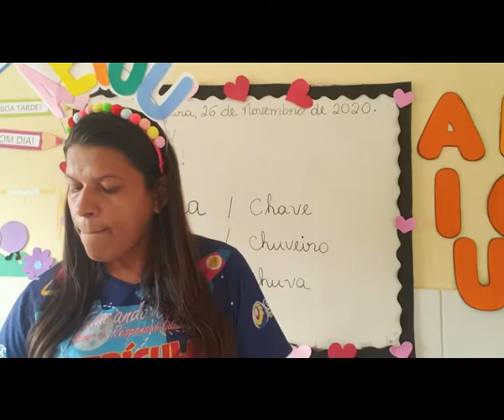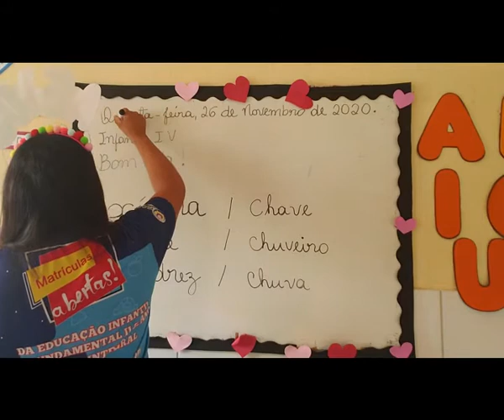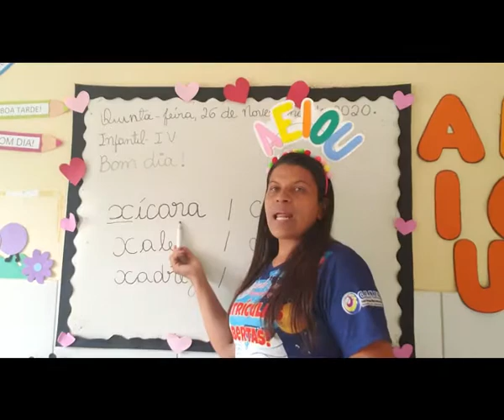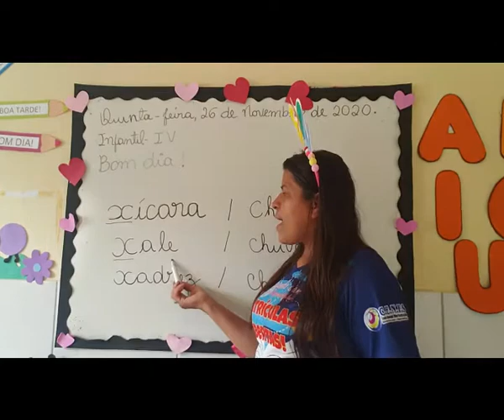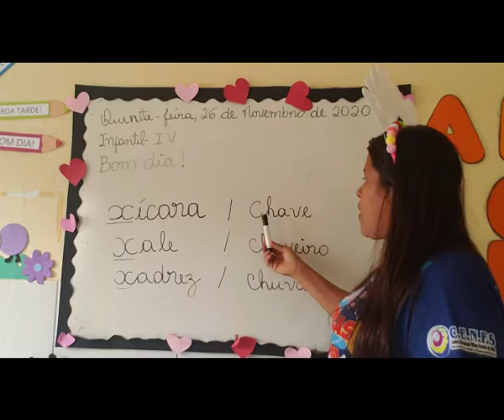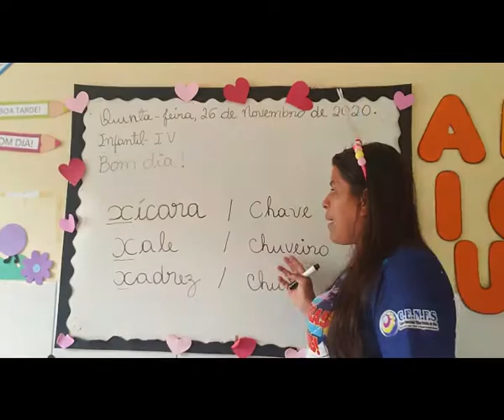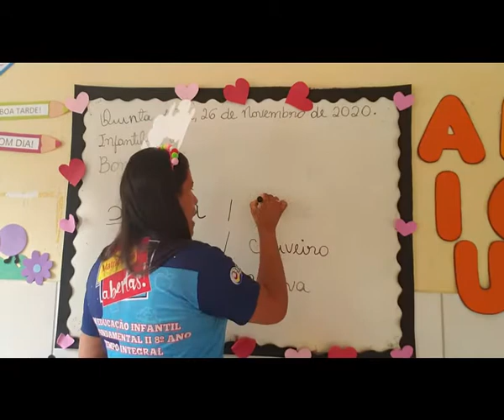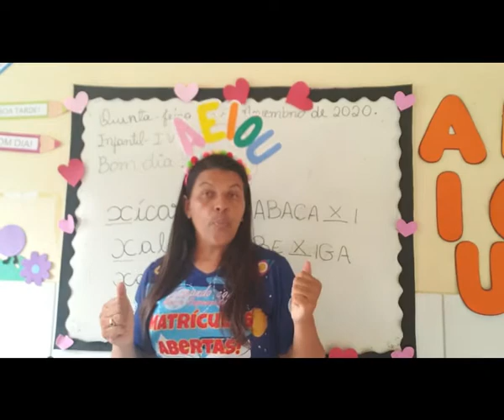VÍDEO AULA - DIA: 26/11/2020 - LINGUAGEM - TURMA: INFANTIL IV